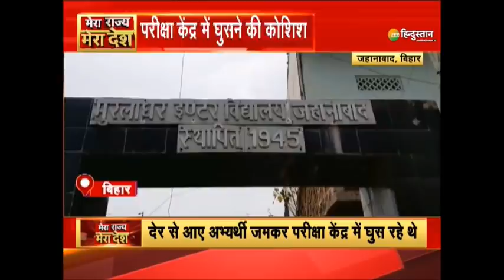West Bengal Election 2021 : BJP ने बंगाल से किया अपना वादा ! | Amit Shah | PM Modi | Mamata Banerjee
हर वर्ग को तरक्की की राह दिखाएंगे.. ग़रीबों को अनाज से लेकर 5 रुपये में भरपेट खाना भी बीजेपी के शासन काल में दिया जाएगा.
'सोनार बांग्ला संकल्प पत्र 2021" की अहम बातें

About Channel